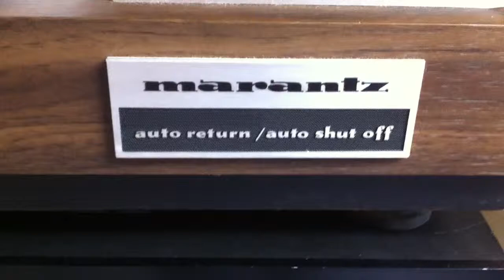Shanghaied- The Marlowes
Early Marlowes